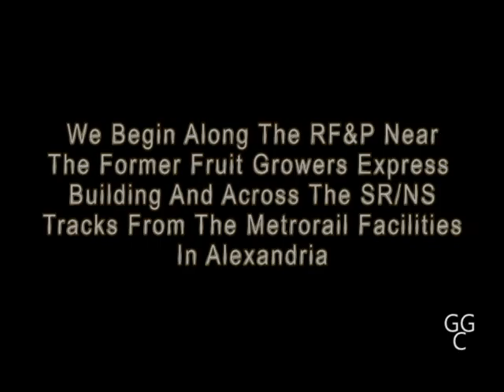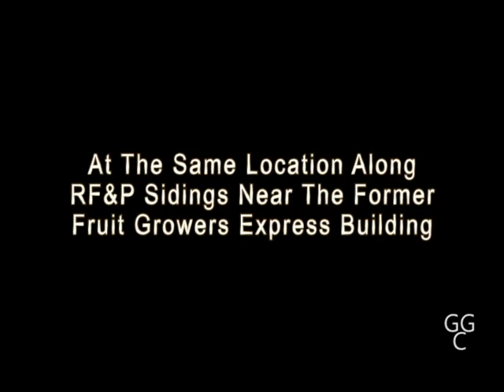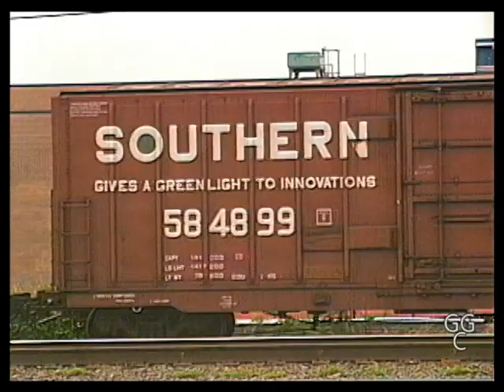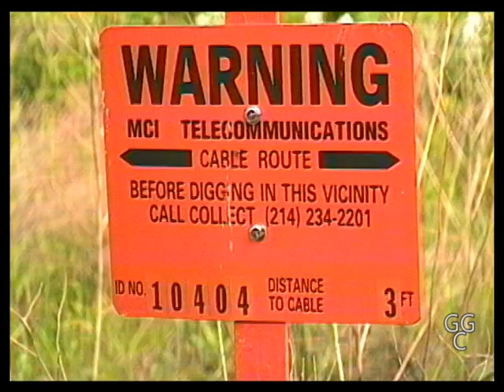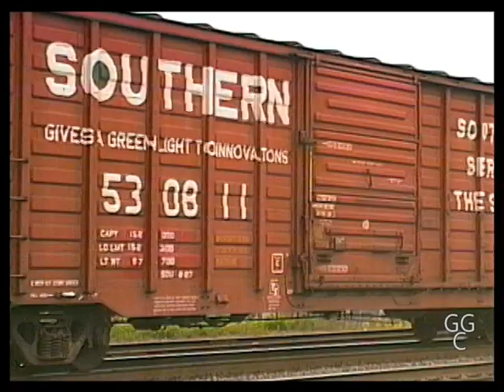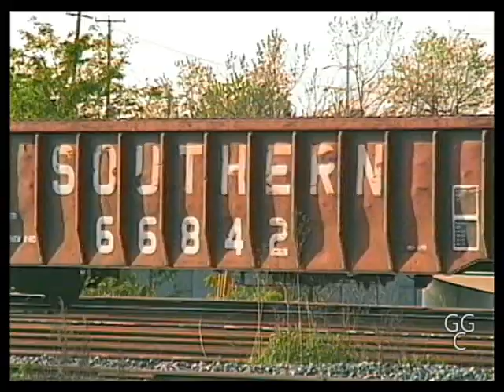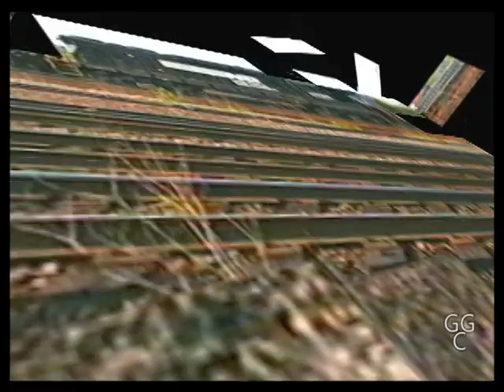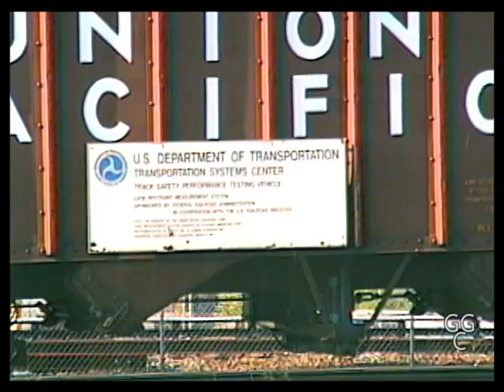Alexandria Yard Action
Alexandria Yard in Alexandria, Virginia was once the northern terminus for the Southern (SR) and later Norfolk Southern (NS) Railways. This video adds to the historical record of railroad activity at and near Alexandria Yard along the SR/NS and Richmond Fredericksburg and Potomac (RF&P) railroads in 1985 and 1988. Other scenes of the Alexandria yard in operation and being dismantled may be found in my video "Explore SR-NS Alexandria Yard" at URL